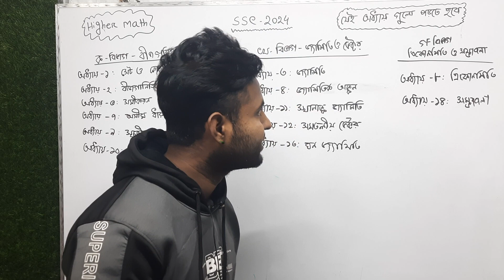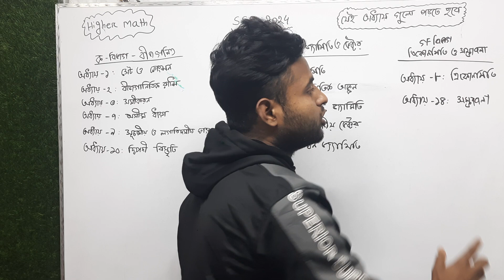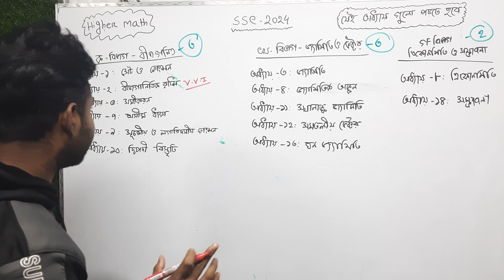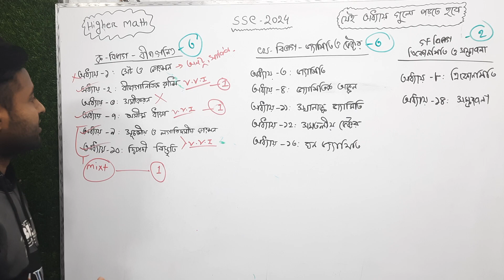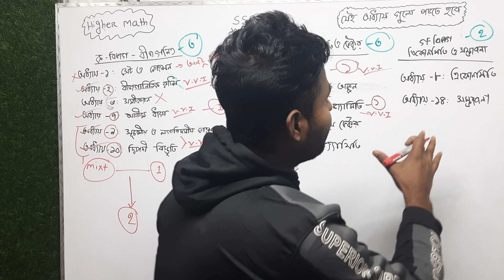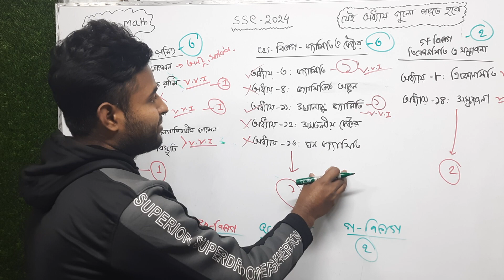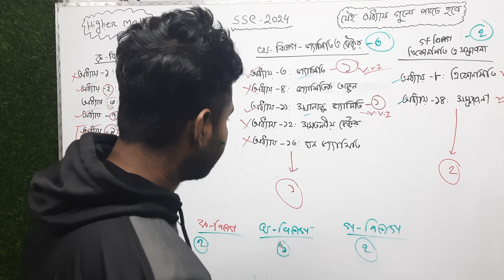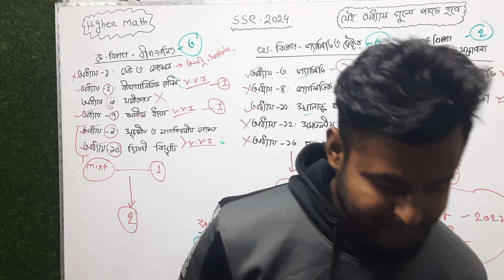উচ্চতর গণিত এ A + পাওয়ার জন্য কোন কোন অধ্যায় পড়তে হবে 🔥 Higher Math Suggestion Ssc 2024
SSC 2024 Higher Math Suggestion/এসএসসি ২০২৪ উচ্চতর গণিত সাজেশন/SSC 2024 Higher Math

উচ্চতর গণিত কোন কোন দিয়ে পড়বো এ প্লাস পাওয়ার জন্য,  উচ্চতর গণিত কোন কোন আদায় করতে হবে এসএসসি পরীক্ষার জন্য,